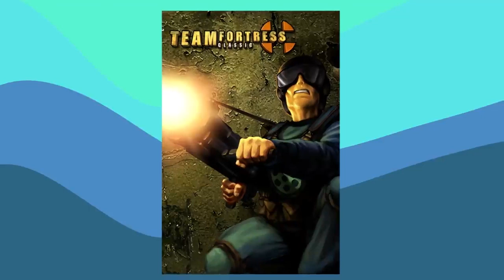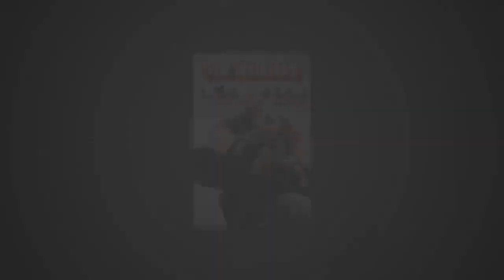The History Of Team Fortress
tf2 history